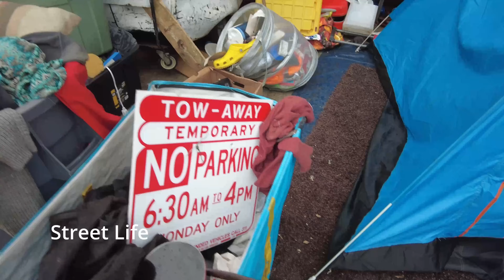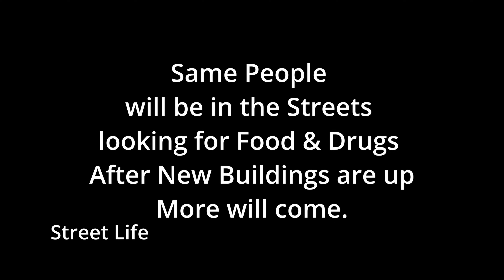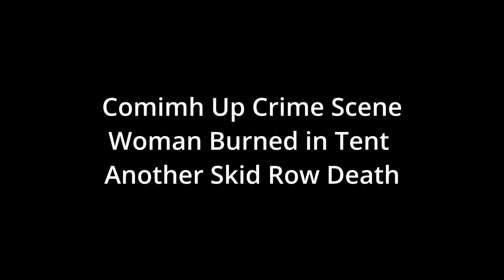Hell Rats Horror Homeless Los Angeles California Skid Row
Hell Rats, Horror Homeless Los Angeles California Skid Row Downtown. Walk with me as I explore Homeless Encampments on Skid Row up close and personal. Some days are worse than others but you can see looking back 3 years not much has changed. New High Rises that house 300 residences will not change skid row but it will bring more people who want the free housing. The homeless who are housed will still look for drugs and food during the day and it will make it difficult for real change. money could have been better spent for the Homeless,
The homeless crisis in Los Angeles is a pressing issue, exacerbated by drug use and lack of adequate shelter. Here are some key points:

1. **Fentanyl Crisis**: Between 2014 and 2023, over 2,100 people living on the streets of Los Angeles County and in homeless shelters lost their lives due to fentanyl—a powerful synthetic opioid. Last year alone, there were more than 1,000 drug-related deaths among unhoused individuals, including a record-high of 728 fentanyl overdoses⁶.

2. **Unmet Needs**: Los Angeles County, with over 75,000 unhoused people, faces significant challenges. More than six unhoused individuals die every day, and existing homelessness and treatment programs struggle to meet the scale of needs⁶.

3. **Health Services**: Efforts to address the crisis include expanding public health services. The Division of Housing for Health operates mobile clinics, but treating addiction in the field remains challenging. Progress often depends on stable housing and other life factors. Political resistance has hindered harm reduction strategies like safe consumption sites⁶.

4. **Resources**:
- [Los Angeles Homeless Services Authority (LAHSA)] Leads rehousing efforts and provides housing placements.
- [Homeless Health Care Los Angeles] Offers services and strategies to reduce homelessness impact.
- [People Assisting The Homeless] Provides supportive housing and services.
- [Homeless Outreach Program Integrated Care System] Offers case management, housing, and job assistance²³⁴⁵.

Remember that addressing homelessness requires a multifaceted approach involving housing, healthcare, and community support. If you or someone you know needs assistance, consider reaching out to local resources⁷⁸⁹. 🏠❤️

(1) Fentanyl Crisis Claims 2,100 Lives in 10 Years Among L.A.'s Homeless.
(8) Los Angeles County homeless deaths spiked during the COVID-19 pandemic .